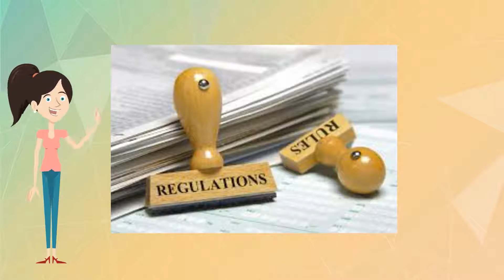What Parents Should Know About Food Marketing Tip #2 About Food Preferences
Tip#2 What is the Food Industries Role in the Formation of Food Preferences